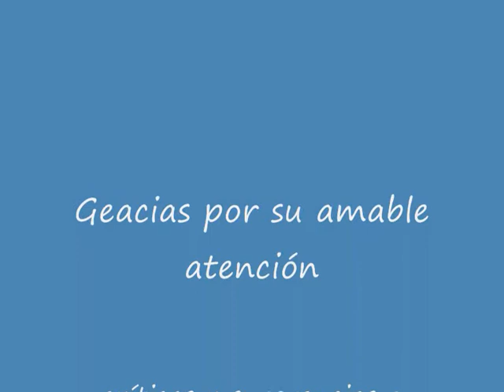6 de marzo de 2014, a 20 años del discurso fatal de Colosio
No respetar la censura previa en su discurso del 6 de marzo del 94' fue para Colosio ponerse la soga al cuello